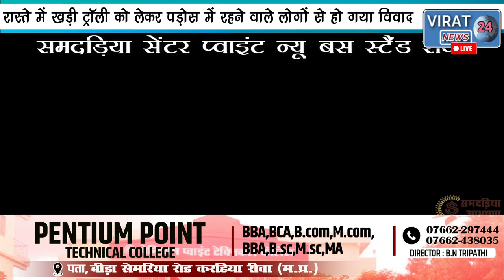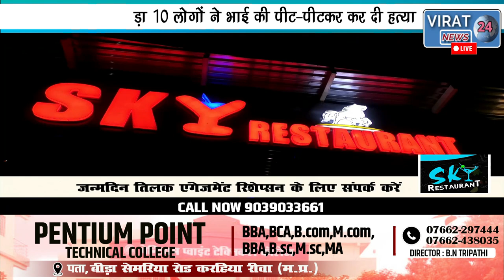भाई दूज के दिन चार बहनों के इकलौते भाई की पीट -पीटकर की गई हत्या